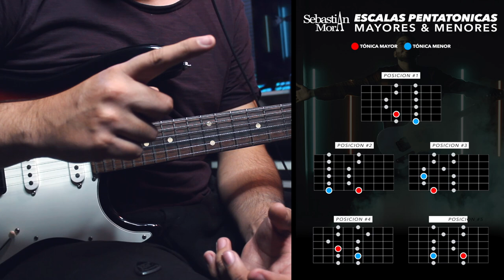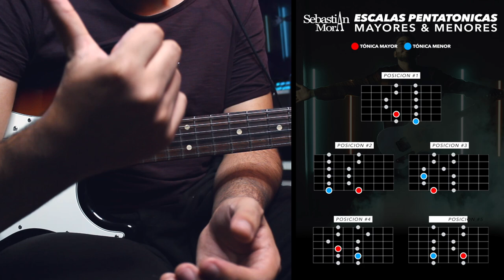CONSEJOS para estudiar las ESCALAS PENTATÓNICAS 🎸 | Metrónomo - Tonalidad - Figuras rítmicas y MAS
First God

// FOLLOW ME \\